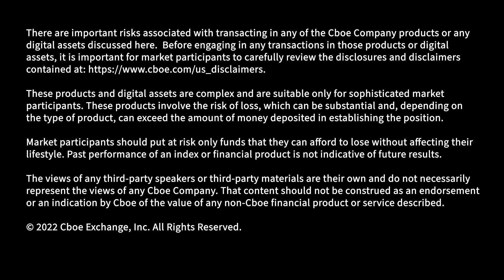Listed and Flex Options - Wes Mathews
Wes Mathews, Principal at Milliman Financial Risk Management discusses the listing of the 3-, 4- and 5-year options, pickup in the flex space and more.